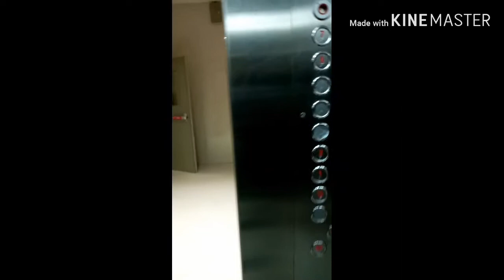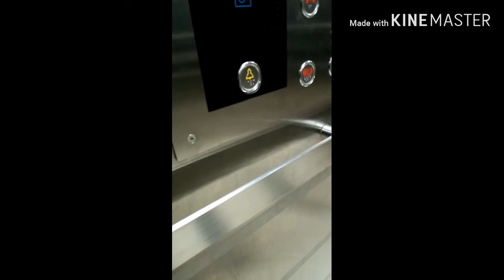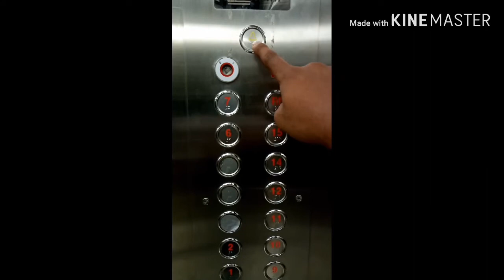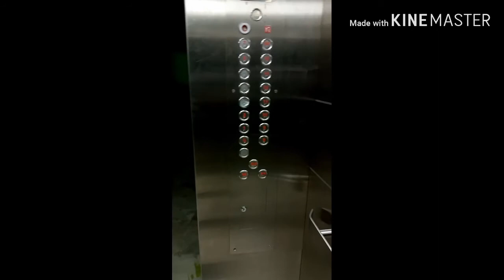How To Use an elevator. Episode 05. Very careful. ලිෆ්ට් එකක යනවනම් මේ දේවල් නොදැන යන්න එපා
ඔබ lift එකක  යනවනම් යන්න බලාපොරොත්තු වෙනවනම් මේ දේ නොදැන යන්න එපා